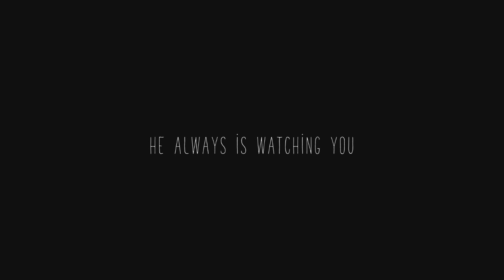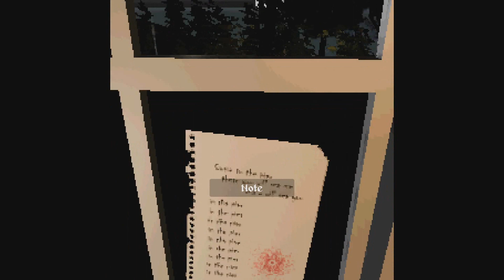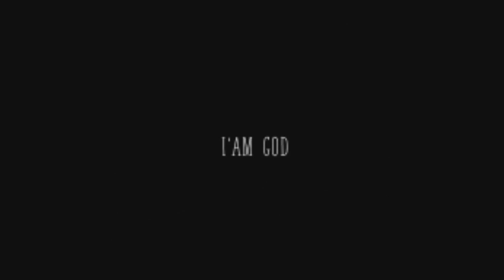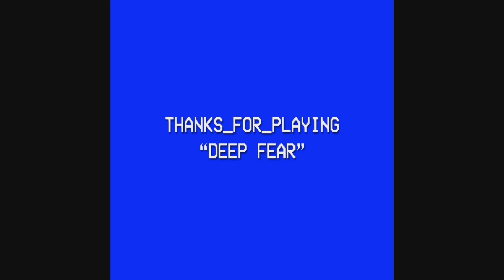Deep Fear - Indie Horror Game(GAMEPLAY)